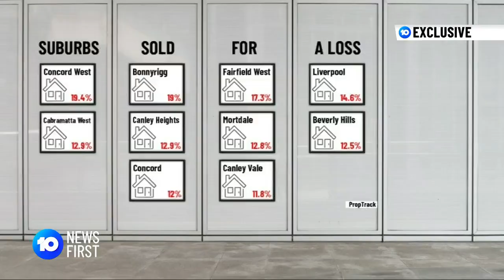Homeowners Selling Property At Loss After COVID Boom | 10 News First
Homeowners in Sydney's south west and inner-west who bought during the COVID boom are now selling at a loss - under the weight of higher mortgage payments. That comes despite new data revealing Sydney house prices are back rising faster than expected.

10 News First airs at 5 pm, seven nights a week in your local market on Network 10.